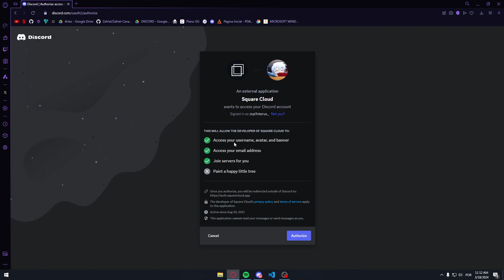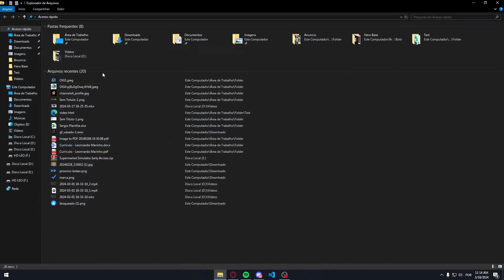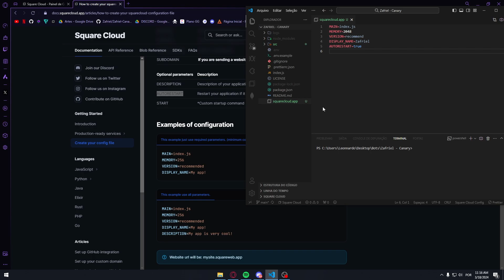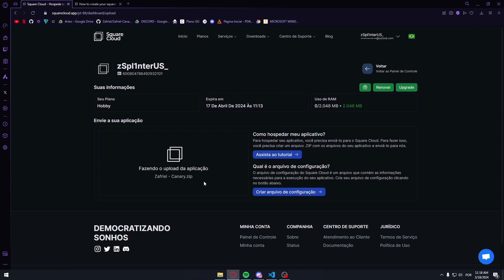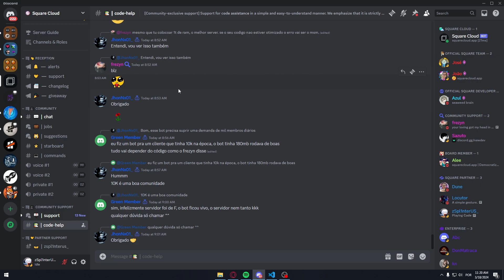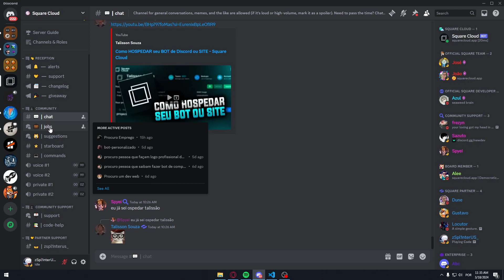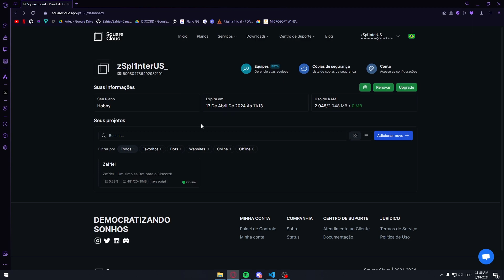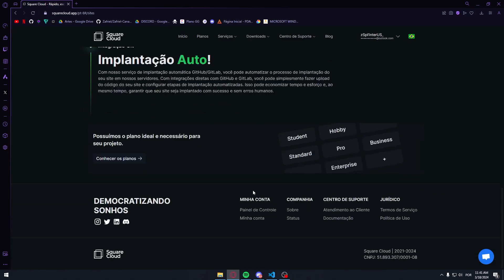A melhor hospedagem para Bots e Sites - Square Cloud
━━━ Square Cloud ━━━

━━━ Zafriel ━━━

"Tudo posso naquele que me fortalece. - Filipenses 4:13"